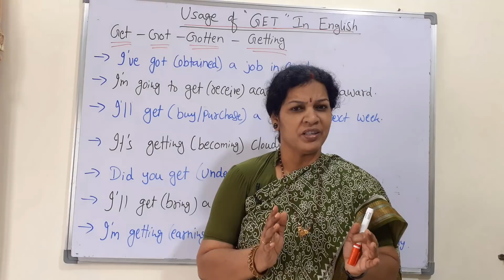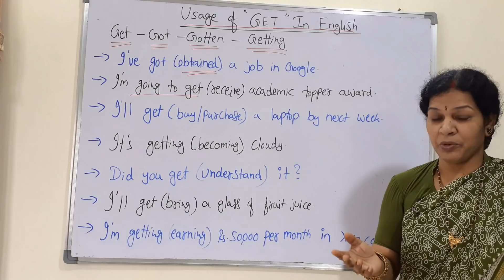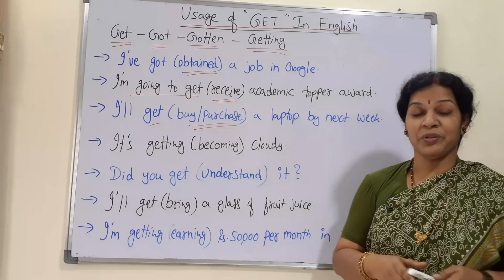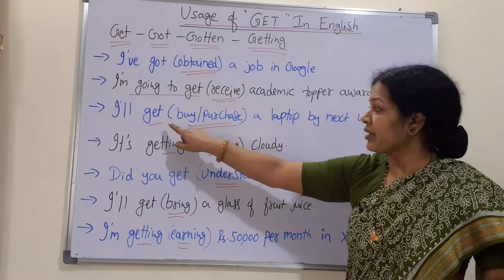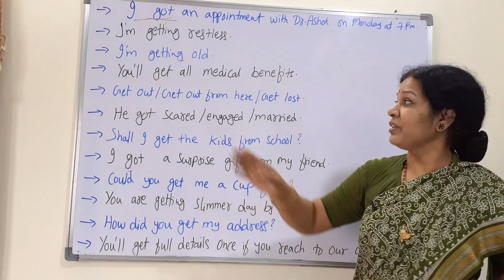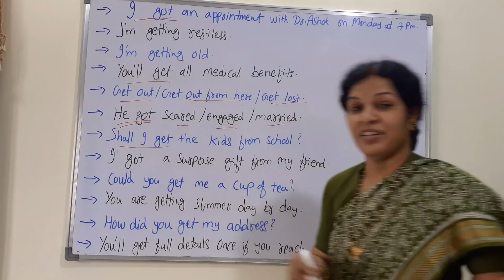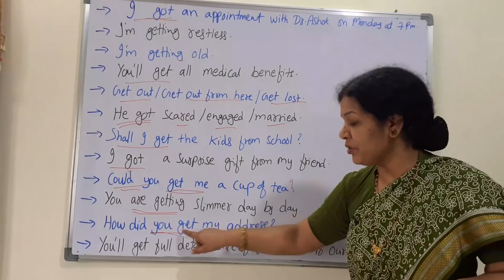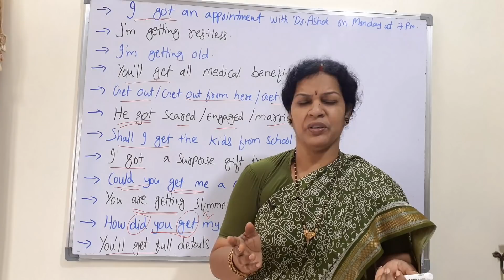Know The "GET" Usage in English - Spoken English Session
Dear Friends,
To follow & learn English systematically, please follow the given video link:

1.ఇంగ్లీష్  గ్రామర్ ఈజీ గా  తెలుగు లో  కింద  ఇచ్చిన  లింక్  ద్వారా  నేర్చుకోండి

2 . స్పోకెన్ ఇంగ్లీష్ లింక్

9.  తెలుగు లో Telugu Motivational Talks/ Soft Skills (Total : 97 Videos from Dr.Devika Bhatnagar Channel ) లింక్ కింద ఇవ్వబడింది)

Follow my other talks from  “Dr.Devika Bhatnagar”  Channel